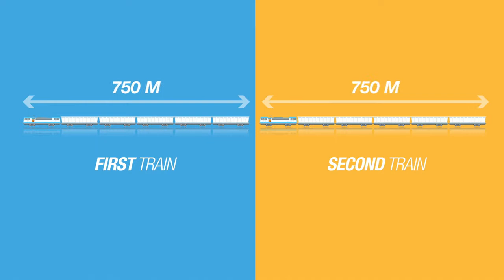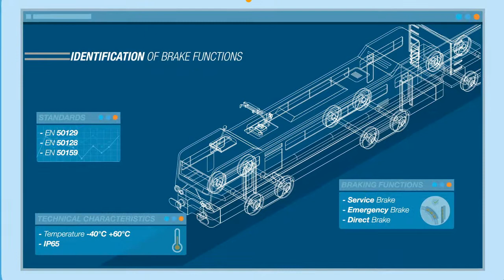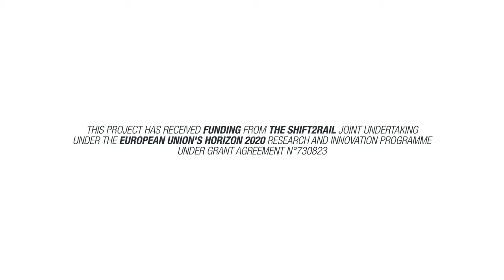LONG TRAIN MASTER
Developing a new standard for long freight trains in Europe